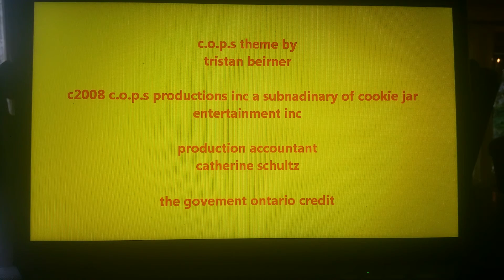30 Ekim 2016